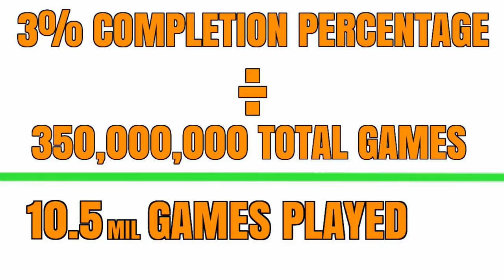Black Ops 3: "Road To Champs" Community Contract Challenge WON'T BE COMPLETED!!?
Call Of Duty Black Ops 3 road to cod champs community contract challenge might not be completed by september the second according to the math! However, there still are weekends that have the most players on but for the weekdays it's gonna be a lot harder players to get on.

to be kept up to date with the latest call of duty news rumors and information along with black ops 3 tips and tricks!